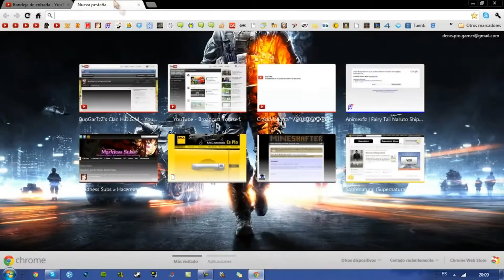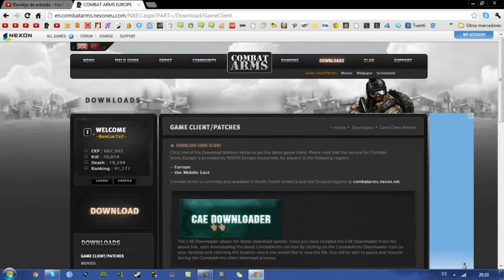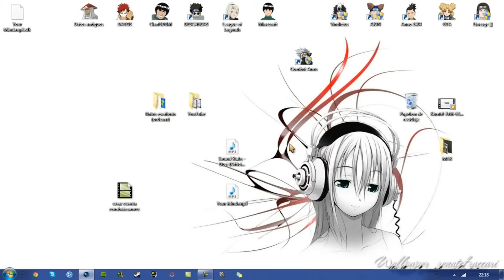Guia Combat Arms | 1 - Descargar y Instalar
Guia para principiantes del Combat Arms . Sigue estos simples pasos y dentro de nada estaras jugando un FPS que juegan mas de 5 millones de personas.